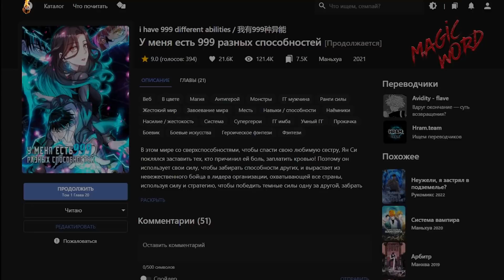#18-19 Озвучка маньхуа "У меня есть 999 разных способностей" глава 18-19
Прямая ссылка на мангу:
Не забывайте поддерживать переводчиков на реманге 😎
Спасибо за перевод команде "flave" и "flave Hram.team"
Группа ВК - там тоже много интересного:
Описание:
В этом мире со сверхспособностями, чтобы спасти свою любимую сестру, Ян Си поклялся заставить тех, кто причинил ей боль, заплатить кровью! Поэтому он использует свои силу, чтобы забирать способности других, и вырастает из невежественного бойца в лидера организации, охватывающей все страны, используя силу и стратегию, чтобы победить темные силы одну за другой, забрать 999 сил в свой карман и стать королем всего мира!